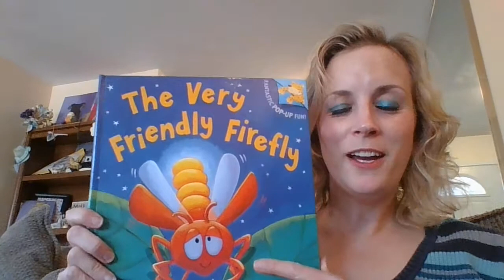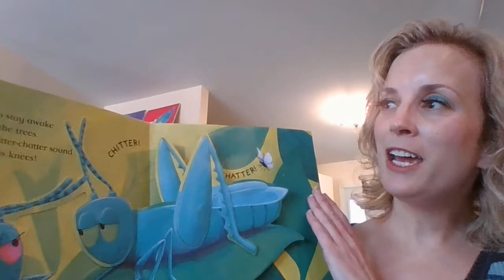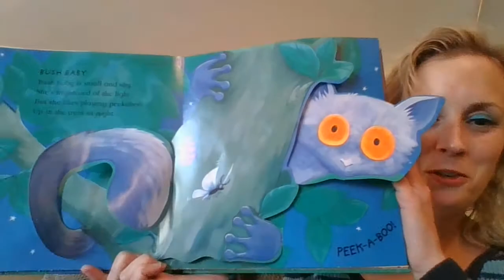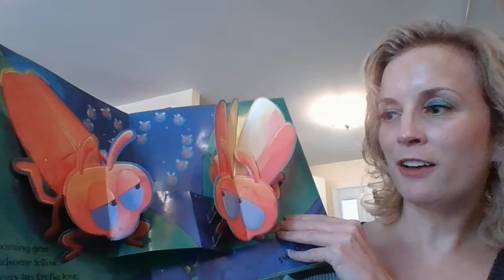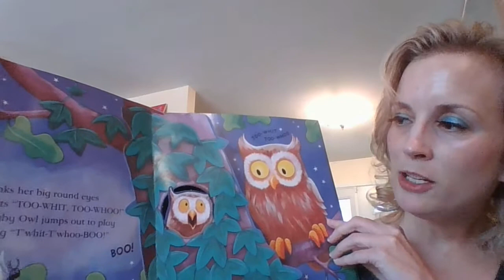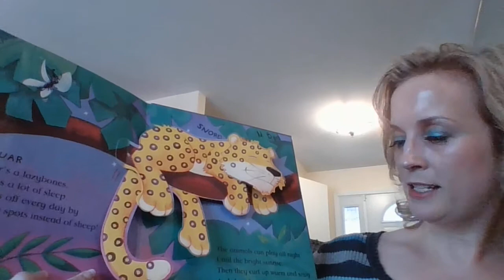The Very Friendly Firefly - Read By Ms. Wilder